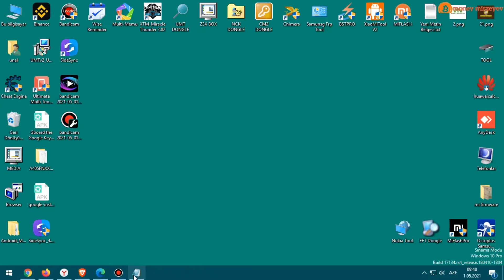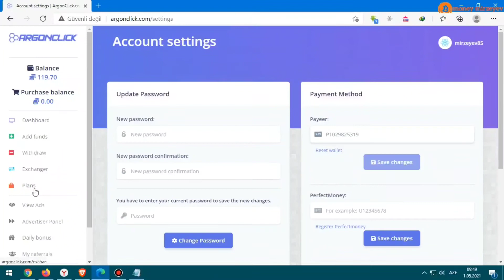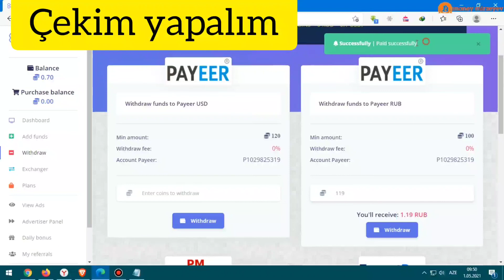İnternetden Para kazanma (Ödeme Kanıtlı)